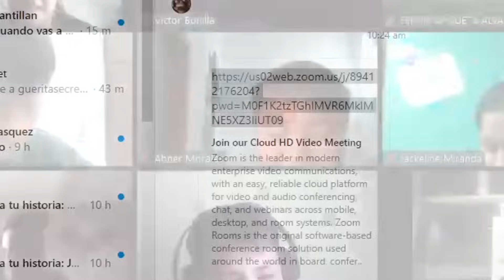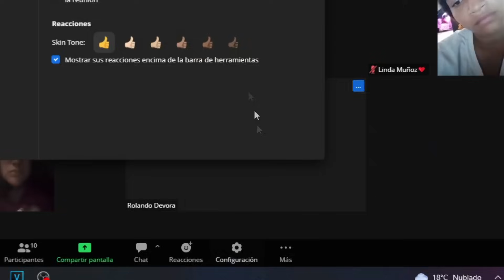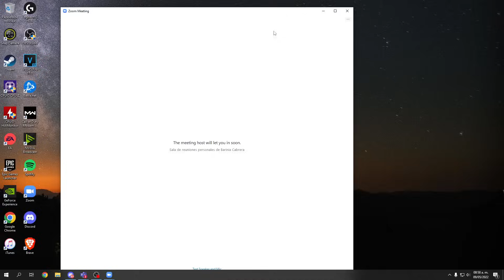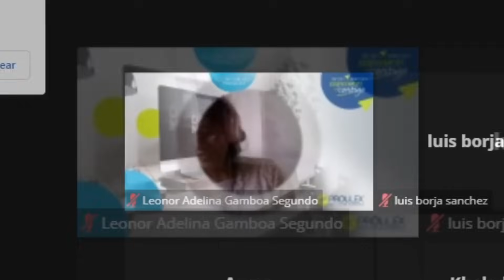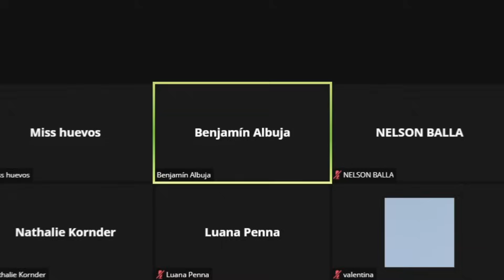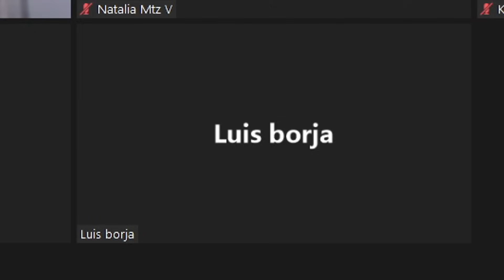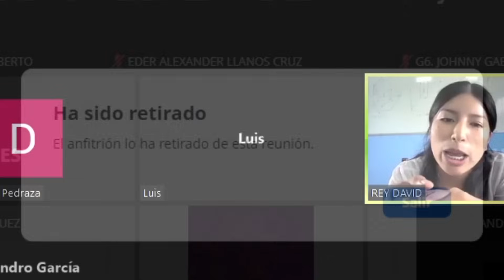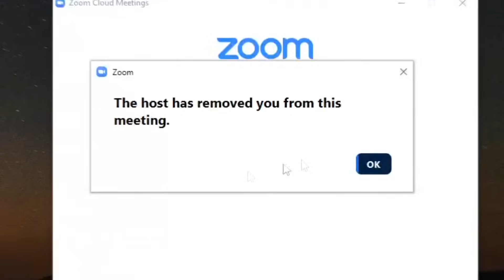Profe mi compañero esta viendo el mundial en clases online🤣